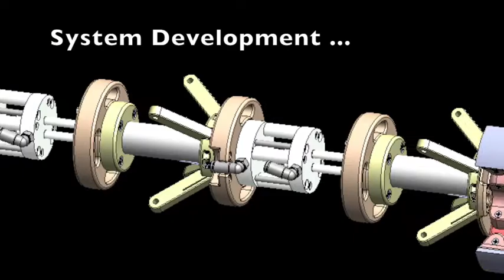Pneumatic Pipe Crawler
The pneumatic crawler is an inspection tool designed to inspect radioactive pipelines with variable sizes around 3 and 4 inches in diameter, while providing video, environmental and structural feedback. The device is currently being developed at the Applied Research Center (ARC) at FIU for the robotic inspection of the ventilation header of the AY-102 tank storing radioactive waste at Hanford site. The proposed worm type robot has a modular design, composed of interchangeable modules connected with flexible links. The device can be customized for several specific tasks with the addition of extra modules, such as instrumentation, material sampling, and pipe repair. The design is an evolution of the existing pipe crawlers previously developed at ARC, and uses pneumatic actuators to emulate the contractions of the peristaltic movement.